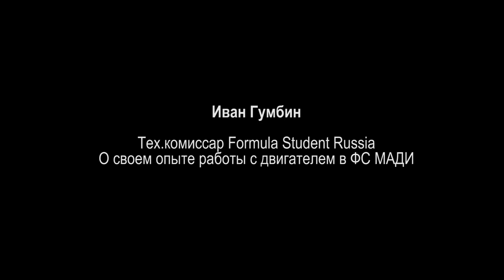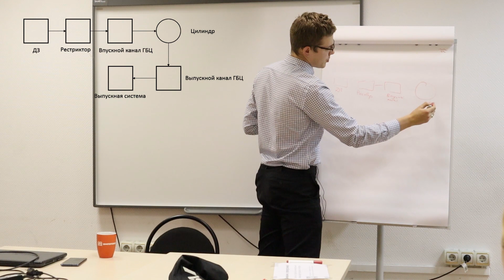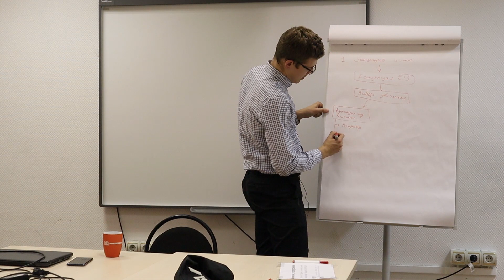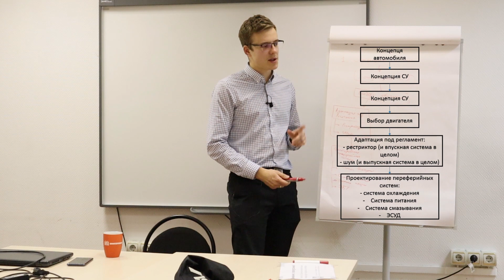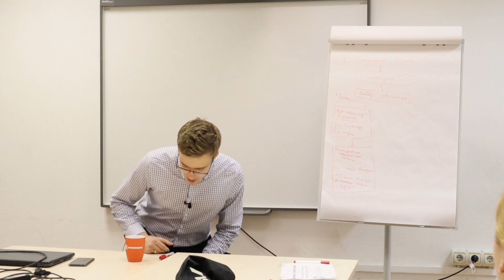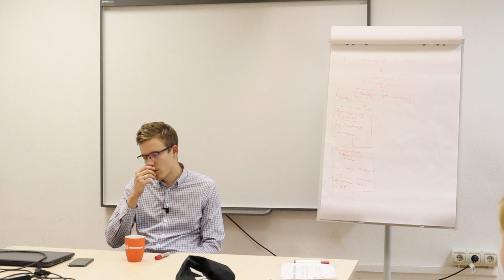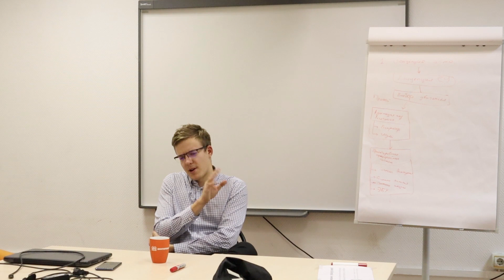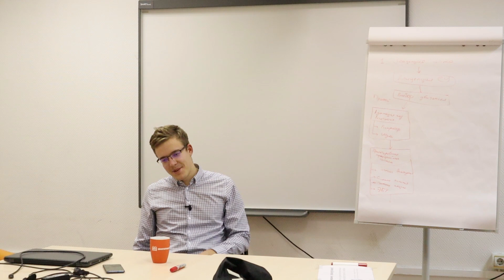Работа с ДВС для команды Формула Студент первого года | Иван Гумбин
Технический комиссар соревнований Формула Студент Россия и выпускник команды Формула Студент МАДИ рассказывает о своём опыте работы с ДВС в команде с автомобилем FSM6.

00:00 Представление
03:38 С чего начинать
11:10 Адаптация ДВС
15:55 История в команде. Программы
32:03 Этапы работы
38:27 Про рестриктор
46:37 Выпуск
49:08 Немного про компоновку, охлаждение и подходы
55:11 Система питания
58:33 Дополнительная форсунка
1:01:12 Система смазки
1:01:59 ЭБУ, электрика и стенд
1:17:20 Где сэкономить время
1:18:24 Расходники
1:19:38 Немного про детонацию
1:23:05 СУ для команды первого года
1:25:28 Впуск FSM6
1:27:38 Подводные камни FSM6

Андрей Плахотниченко в соц.сетях:
Поддержать:
Карта Сбербанка: 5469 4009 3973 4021
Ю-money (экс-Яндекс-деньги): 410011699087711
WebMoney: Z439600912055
Собранные средства пойдут на оборудование для производства видео.